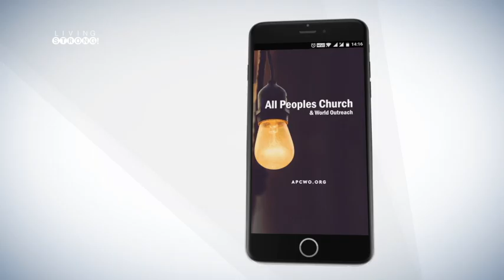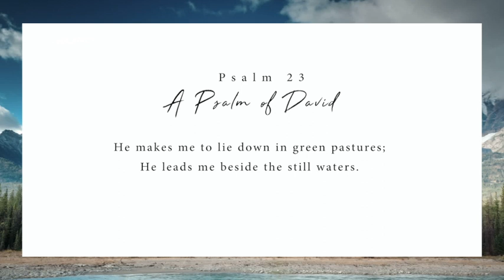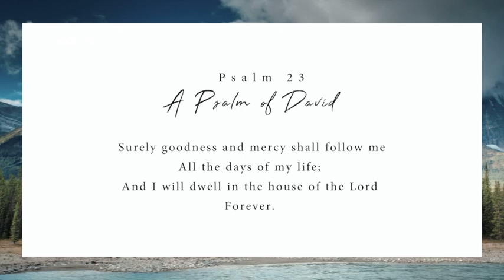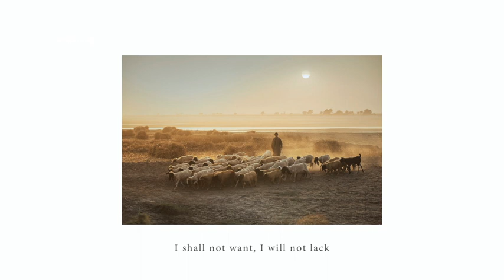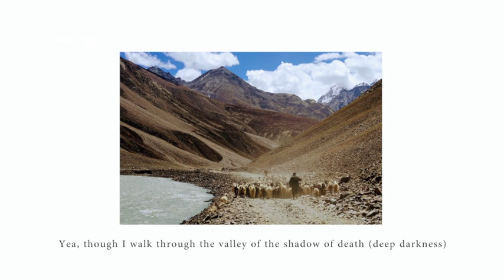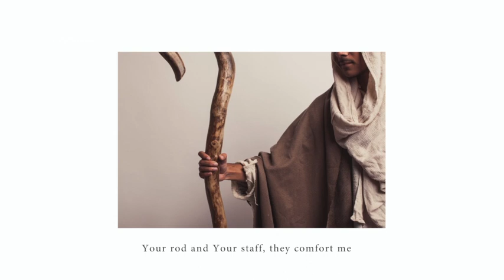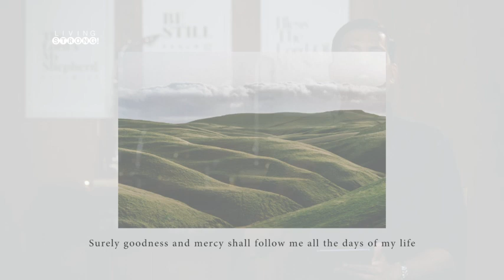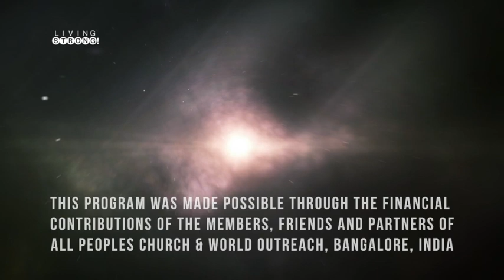E-260 : Psalms 23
The Lord is to me, what a shepherd to the innocent, weak, little sheep. God’s heart is toward me, for me, interested in me, and desires good for me – just the way a shepherd is, for, interested in and carefully for my sheep. The Great Infinite Creator, cares for me, the way a shepherd cares for his sheep. He never
intends any harm, any evil, never desires any danger for his sheep. He would always ensure that they have enough food and water. So is God Almighty to me…

Featured in this episode:
* Song "First" performed by Sandra Oberoi, Naveen Thomas Joseph, Liben Tom, Allan Rohith Paul, Prashanth Gnanamuthu